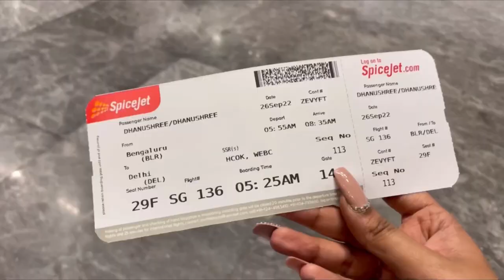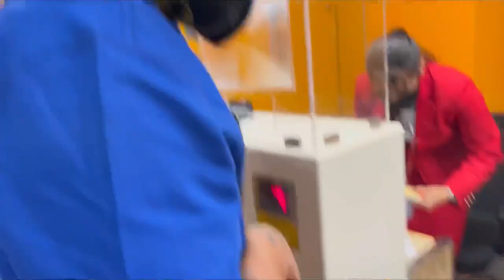Childhood Dream Came True | Delhi Vlog 1 | Dhanushree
In this Vlog u will see my family and my travelling experience and my stay in Delhi, It was very challenging for me to stay away from my home for one month without my family on my own in a new city, comment down what u felt after seeing the vlog and what else do u wanna see in my vlogs, looking forward to read your genuine comments and support😊🤗